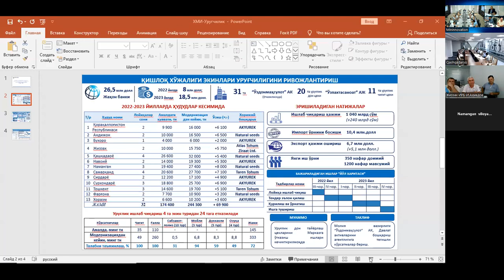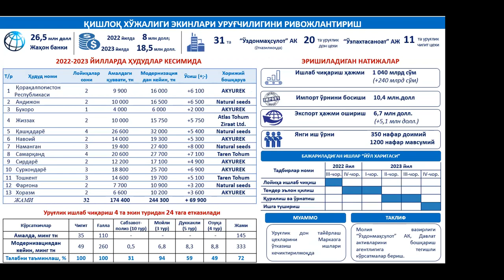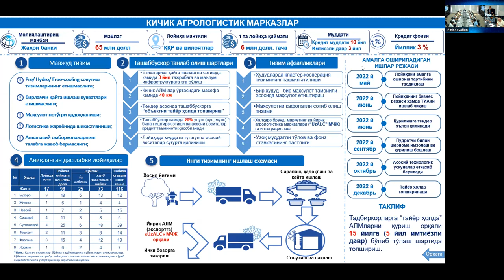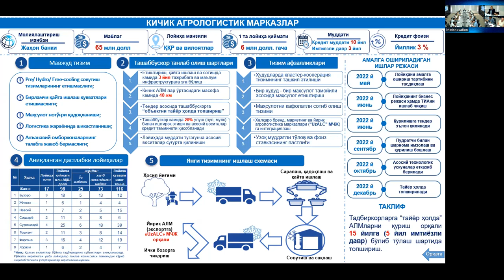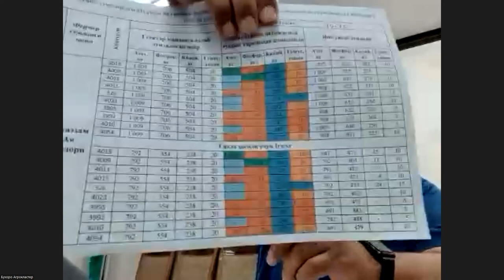Prezident huzuridagi paxtachilik kengashi (08.08.2022)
Unda quyidagi masalalar ko‘rib chiqdi:

1. Qishloq xo‘jaligi vazirligi xuzuridagi “Oziq ovqat va qishloq xo‘jaligi soxasida strategik rivojlanish va tadqiqotlar xalqaro markazi” direktorining o‘rinbosari Sunnatilla Sadriddinovich Rashidovning taqdimoti.

Jahon Bankining kredit mablag‘lari hisobidan xususiy urug‘chilik korxonalari faoliyatini moliyalashtirish tartibi to‘g‘risida.

2. Eʼlon qilingan “Dolzarb 30 kunlik” davomida Paxtachilik kengashi qoshidagi 13 ta tuman ishchi guruhlari faoliyatining natijadorligi to‘g‘risida.

13 ta tuman ishchi guruhlari rahbarlarining hisoboti.

3. Paxtachilik kengashi faoliyatiga oid boshqa masalalar.